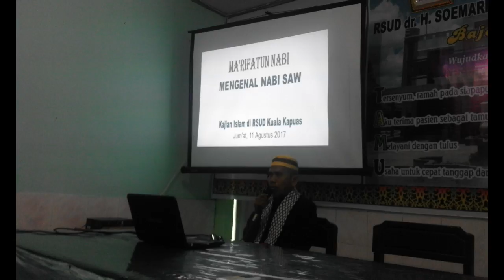Ma'rifatun Nabi - Mengenal Nabi SAW - Ustadz Suriani Jiddy, Lc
INFORMASI KAPUAS - Tausiyah ini disampaikan pada hari Jum'at, 11 Agustus 2017 di aula RSUD dr. H. Soemarno Sosroatmodjo Kuala Kapuas.